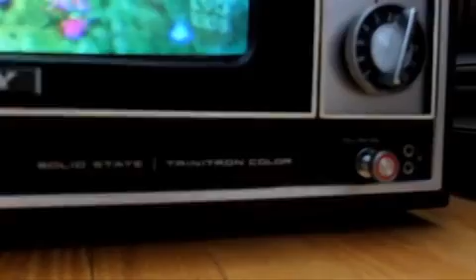Inicia el Apagón Analógico en Durango